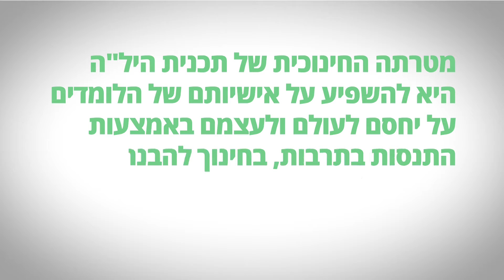חינוך להבנה – מה בין חינוך להבנה לאקולטורציה הומנית? חלק 1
לאקולטורציה הומנית יש שני מוקדים: התנסות בתרבות וחינוך להבנה.
בחלק זה נתמקד באקולטורציה הומנית ובקשר שלה לחינוך להבנה בתכנית היל"ה.
מאת פיני טל - מנהל פדגוגי תכנית היל"ה, עתיד.
(תכנית היל"ה- חינוך והוראת בני נוער בסיכון ונשירה)